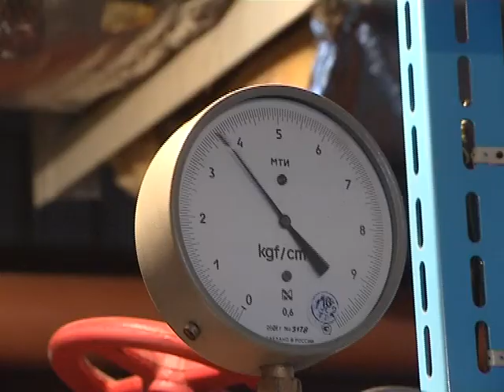Выехал в деревню Ивановское и Турово